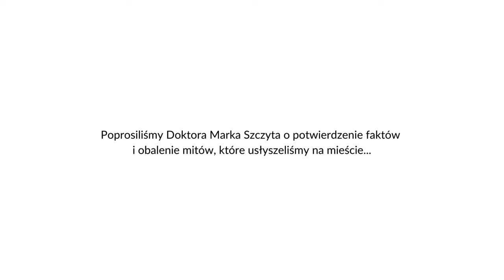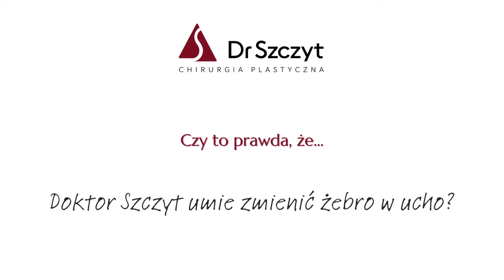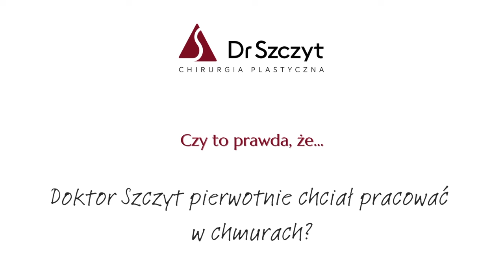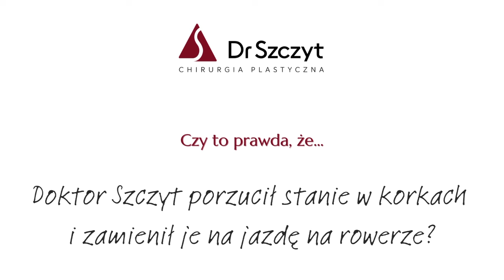Fakty i Mity Doktora Szczyta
Co jakiś czas docierają do nas różne plotki dotyczące Doktora Marka Szczyta. Kiedyś mówiono, że Doktor lata temu przeprowadził się razem z całym biznesem do Stanów Zjednoczonych, a w Warszawie ma tylko rodzinę. Ostatnio popularna jest plotka, że Doktor już nie operuje i jest tylko twarzą marki. A Wy? Słyszeliście jakieś pogłoski?

Serdecznie zapraszamy Was na "Fakty i Mity Doktora Szczyta" - serię pytań, które zadaliśmy Doktorowi i odpowiedzi, które, mamy nadzieję, rozwieją wszelkie wątpliwości.

Macie jakieś pytania do Doktora Szczyta? Słyszeliście jakąś nową ploteczkę? Zapraszamy do komentowania!